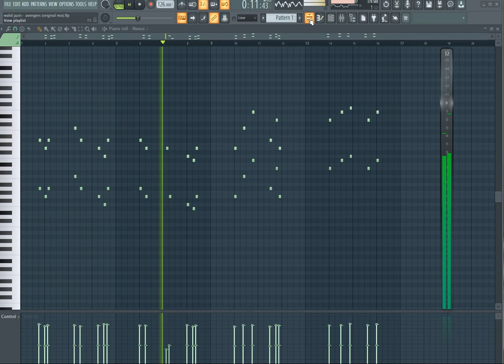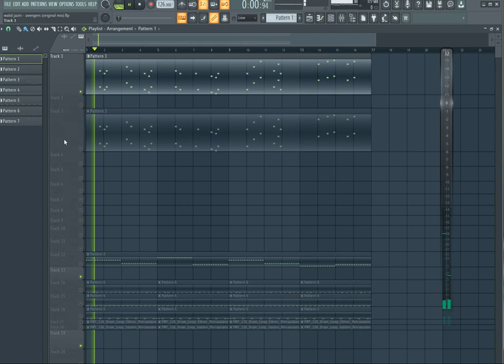Some cool vibes with nexus v3 and Serum